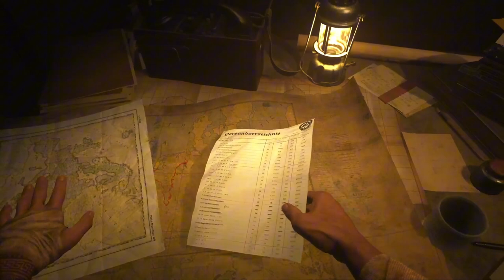Call of Duty Vanguard Campaign Mission #7 The Rats of Tobruk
The Rats of Tobruk - Seventh Mission in Call of Duty: Vanguard

The Rats of Tobruk is the seventh mission featured in Call of Duty: Vanguard, set during the fierce battles of the North African Campaign in World War II. In this mission, players take part in the defense of Tobruk, as Allied forces face off against Rommel's Afrika Korps. Known for their resilience, the “Rats of Tobruk” used guerrilla tactics and fought in harsh desert conditions to hold the line. Expect intense combat, strategic warfare, and fierce resistance against overwhelming odds.

Experience the grit and determination of the Allied soldiers in The Rats of Tobruk as you engage in one of World War II's most pivotal desert battles.